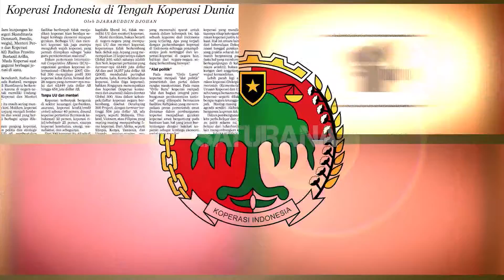TVC Diskop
Iklan layanan masyarakat Dinas Koperasi
MP4 HD 1080p 25fps